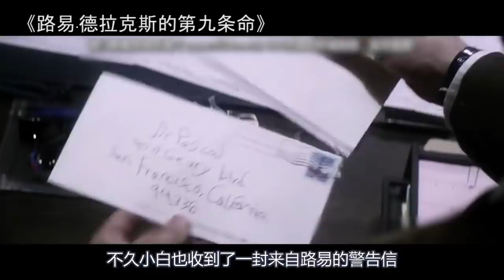六个月大的宝宝正在睡觉，下一秒吊灯就砸了下来，一部悬疑电影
电影、影视、悬疑、奇幻、剧情